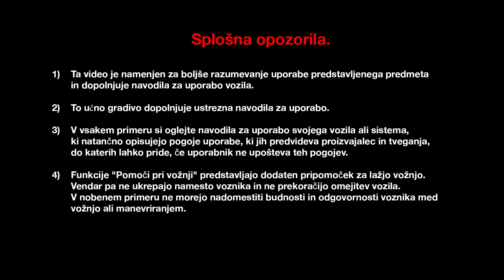VZDRŽEVANJE ZA STRANKO : REZERVNO KOLO IN VAROVALKE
Novi KOLEOS